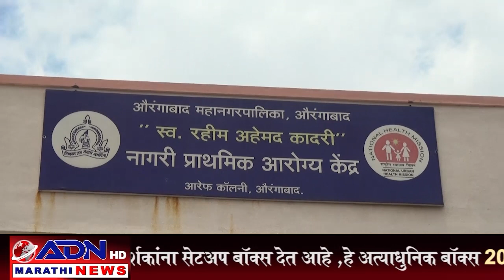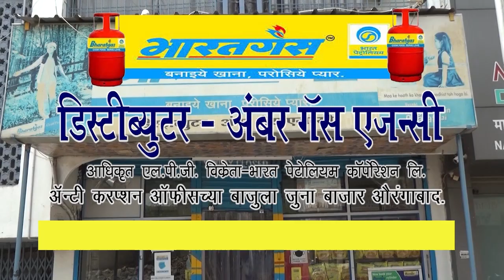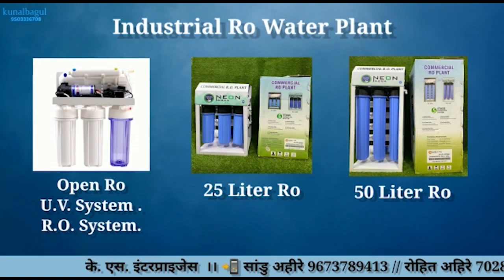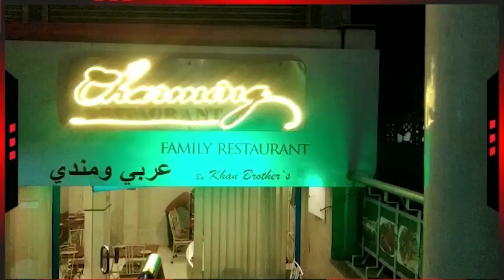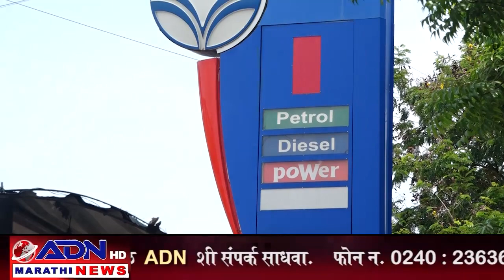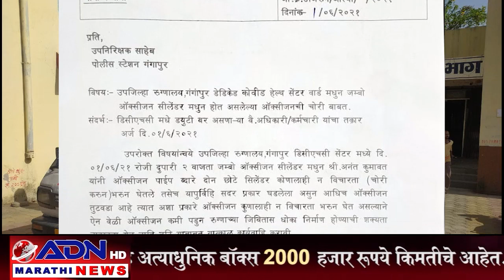ADN Marathi News Aurangabad 06/03/2021